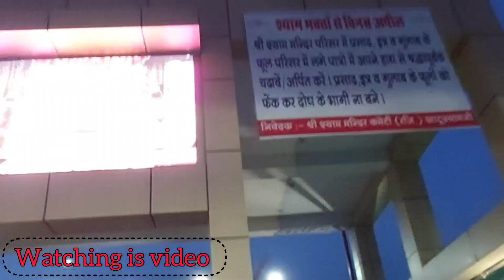हरे का सहारा बाबा श्याम हमारा || khatu shyam baba ke darshan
बालाजी के बाद बालाजी के बाद हमारी गाड़ी राजस्थान खाटू श्याम मंदिर के लिए रवाना हुई और वहां हम रात को 8:30 बजे पहुंचे सारे यात्री बस से नीचे मंदिर की ओर जाते हुए और प्रसाद लिया मंदिर की तरफ गए और वहां भीड़ कम थी तो हम लोगों ने बड़े आराम से खाटू श्याम बाबा के दर्शन किए और सब लोगों ने हारे का सहारा नारेबाजी की और जब हम मंदिर पहुंचे तो वहां शाम की आरती चल रही थी हम लोगों ने आरती की आरती करने के बाद बाबा श्याम के कुंड की तरफ निकले कुंड देखने के बाद हम लोग अपनी-अपनी गाड़ी की तरफ रवाना हुए ऐसे हमने बाबा श्याम के दर्शन किए बोलो जय खाटू श्याम की 🙏🙏🙏

हारे का सहारा बाबा श्याम
खाटू वाले बाबा की जय
नीले घोड़े वाले की जय